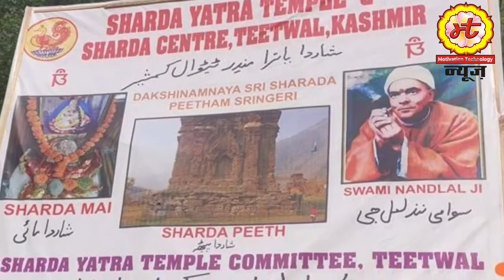Sharda Peeth Temple Kashmir।।After 75 Year Sharda Peeth Temple Construction work Start।।Imran Saifi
Sharda Peeth Temple Kashmir Under Construction Work Start in information.

Sharda peeth temple Kashmir
Sharda Peeth Temple Kashmir Construction